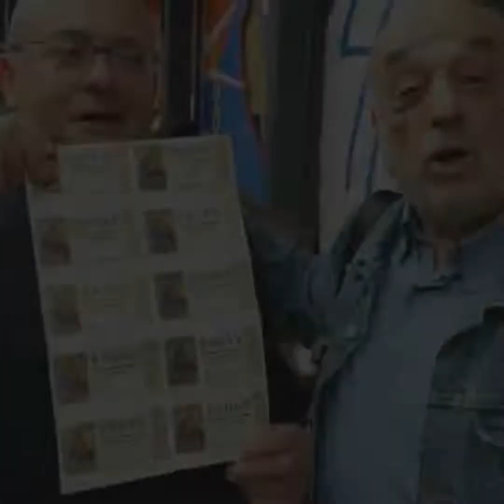PASAJE DE TONY LEBLANC; ASHUMES ACUDIÓ AL ACTO DE INAUGURACIÓN EN MADRID EL 28 DE OCTUBRE 2022 HDⓇ